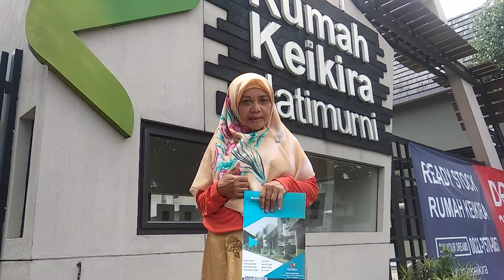Rumah keikira hunian minimalist modern type jepang di Bekasi selatan